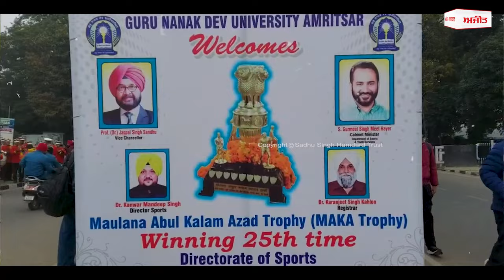ਅੰਮ੍ਰਿਤਸਰ ਪਹੁੰਚੀ ‘ਮਾਕਾ”, ਬਣਿਆ ਵਿਆਹ ਵਾਲਾ ਮਾਹੌਲ